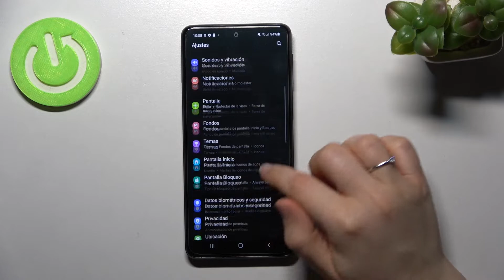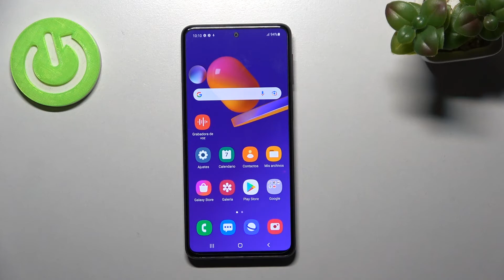Cómo restablecer configuración de Samsung Galaxy M31s - reiniciar ajustes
Consulta las instrucciones si quieres reiniciar los ajustes de tu Samsung Galaxy M31s en unos pocos pasos. Descubre cómo restablecer la configuración de tu Samsung sin perder tus datos.